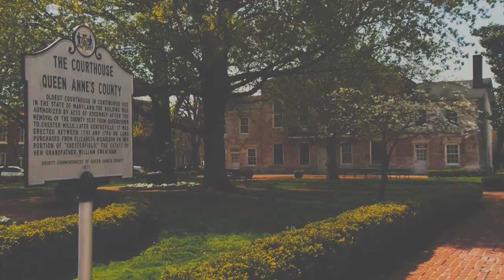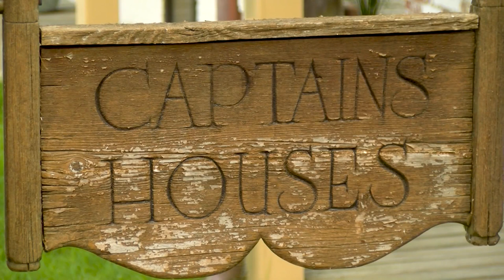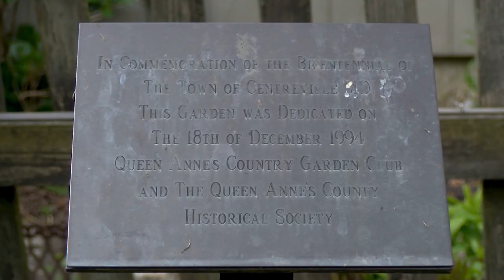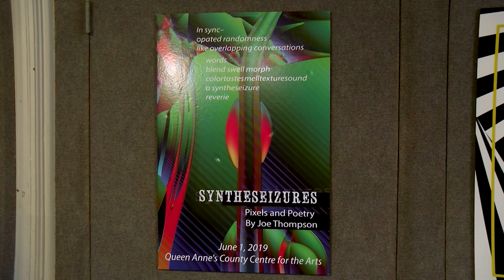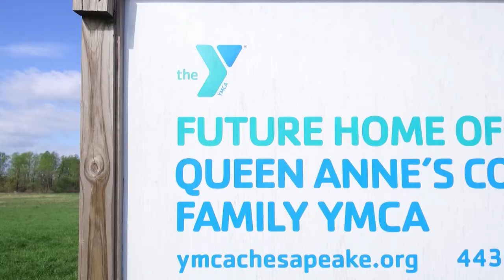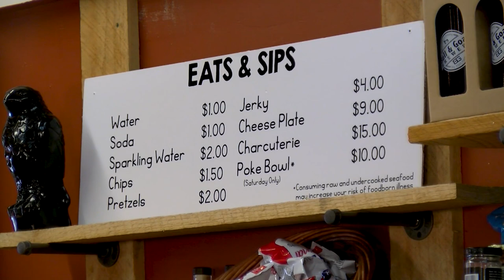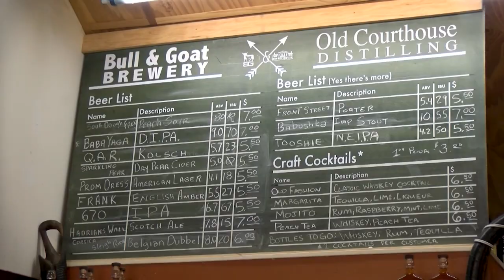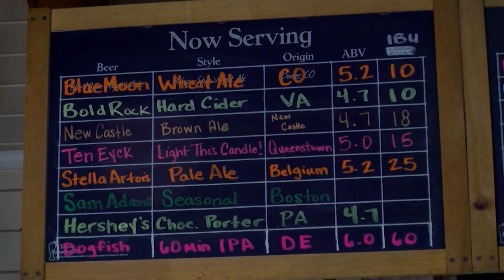Small Town Series: Centreville